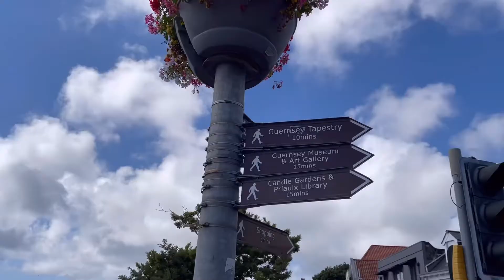How I Spend My Rest Days in Guernsey ✨